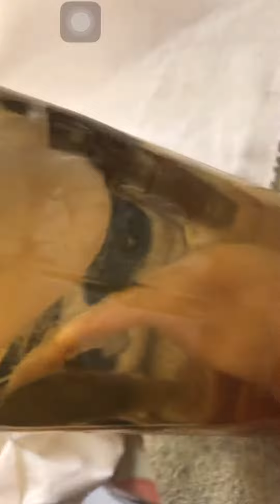Cambio de trapos vinagre